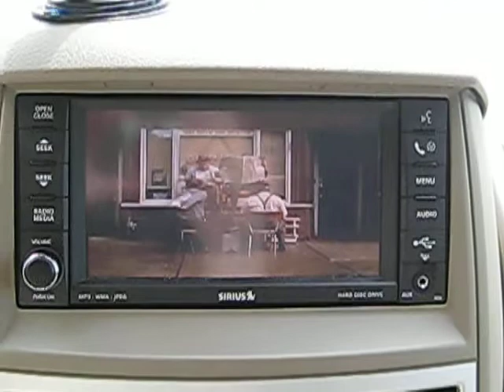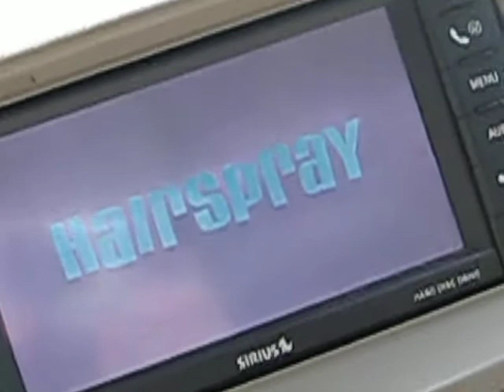Beccaboo Singing Hairspray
Beccaboo singing a song from her favorite movie. Hairspray!